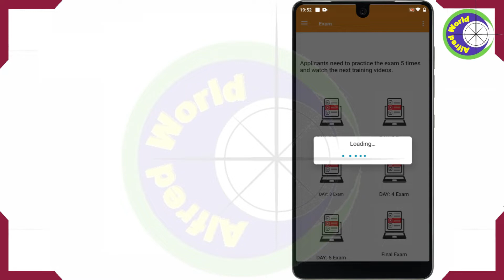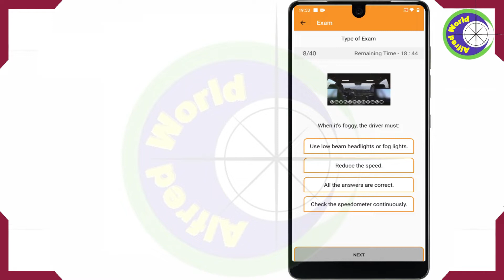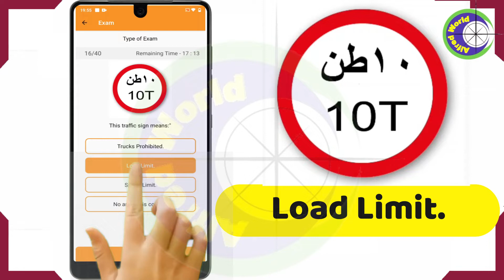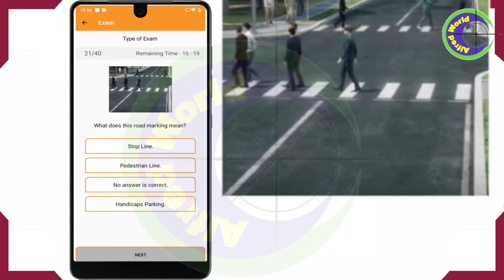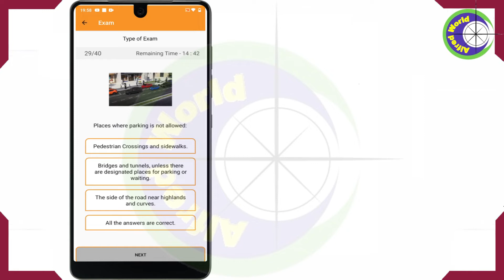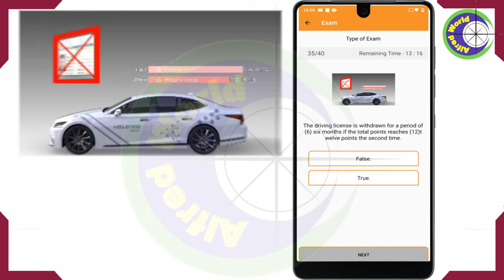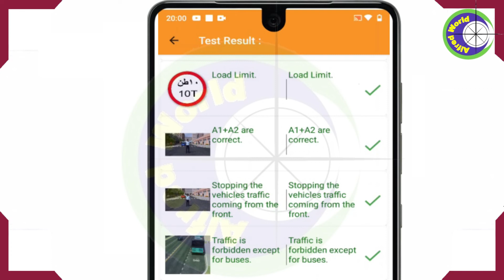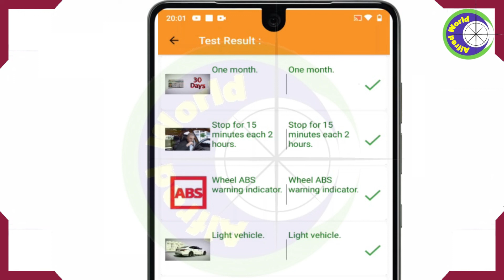Doha Driving Academy Test l Signal Test l Day5 Exam | Computer Test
Passing theory/Signal test is the first and important step towards obtaining your driving license in Qatar.

 Each Question will carry 1 point.
 Every Question consists of at least four options.
 Duration of the test is 20 minutes.
 Passing grade will be 36 points out of 40 Question.